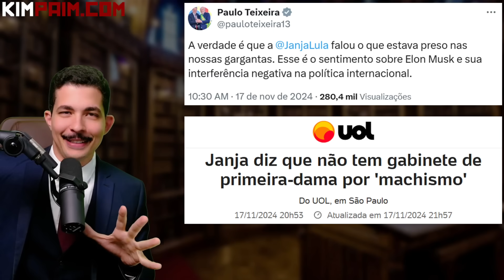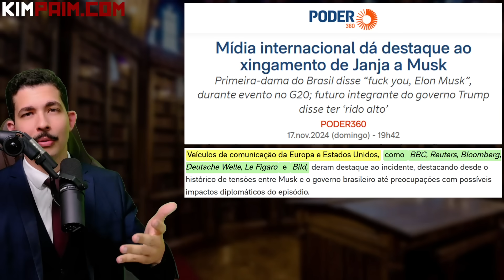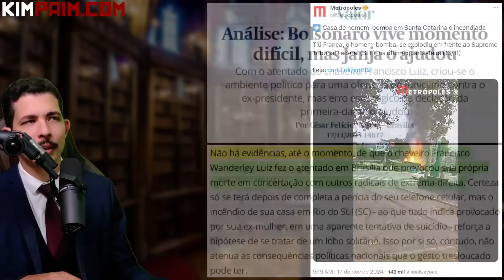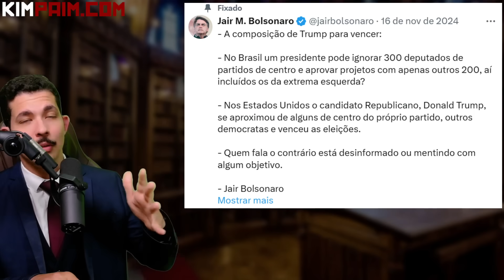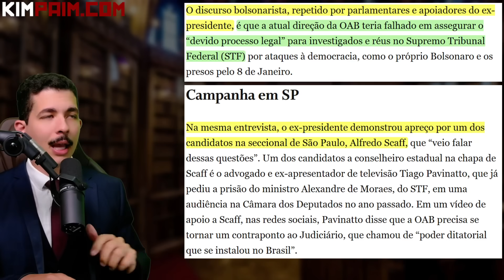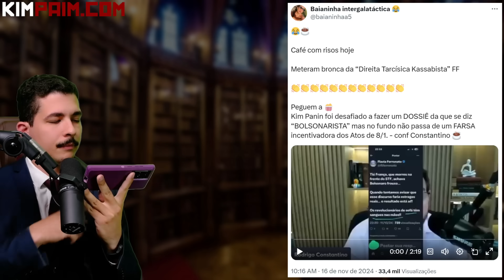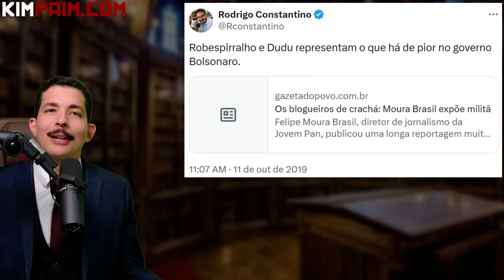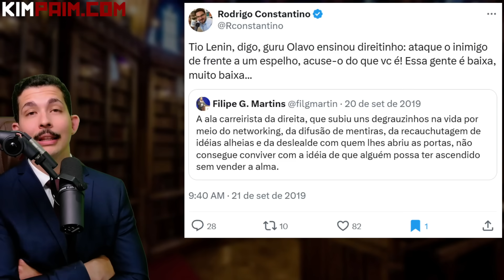Dossiê: O DESAFIO - Entregando RESULTADOS e Acatando o PEDIDO + JANJA Ajuda Bolsonaro, Diz CONSÓRCIO